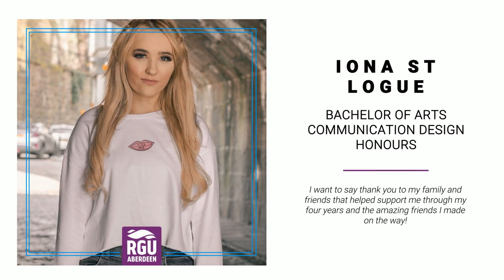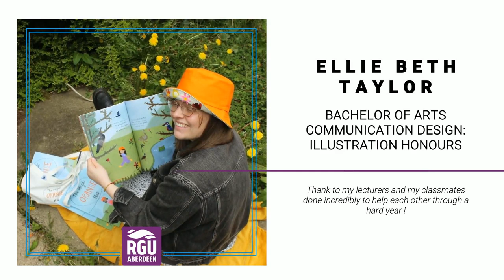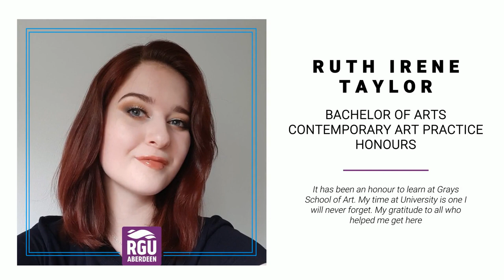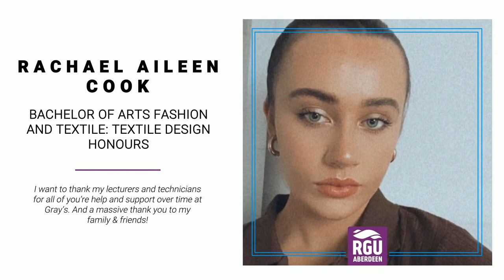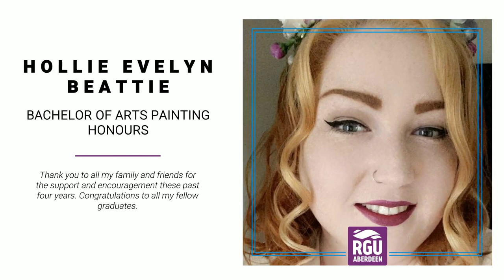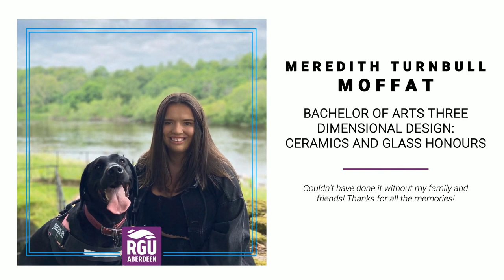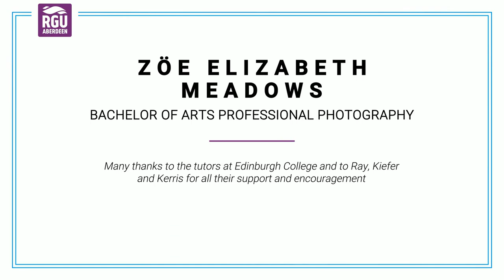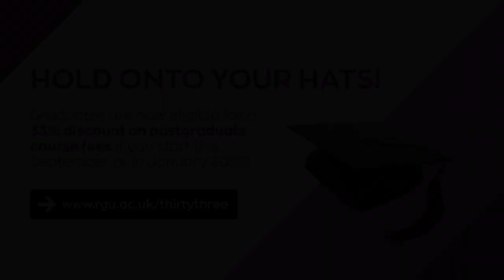Gray's School of Art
The virtual graduation ceremony for Gray's School of Art, Robert Gordon University, July 2021.